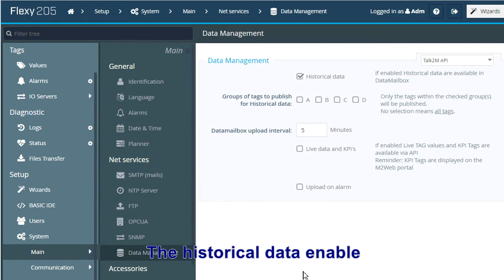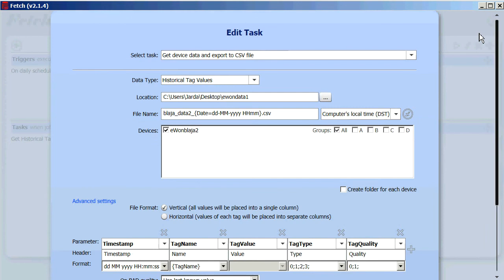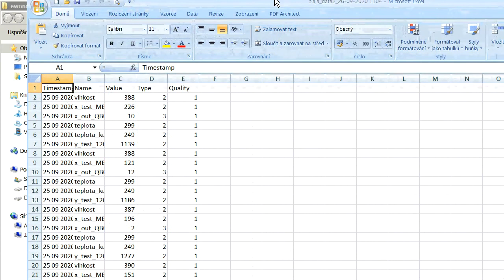The Fetch software reads PLC data from Ewon Flexy and PLC Simatic S7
CZ:
Fetch software čte proměnné z PLC Simatic S7-1200 přes Ewon Flexy. Přímo nebo vzdáleně přes Talk2M cloud službu
EN:
The Fetch software reads PLC Simatic S7 data from Ewon Flexy via Talk2M cloud service or locally via Ethernet,